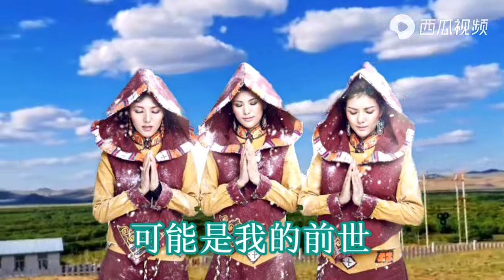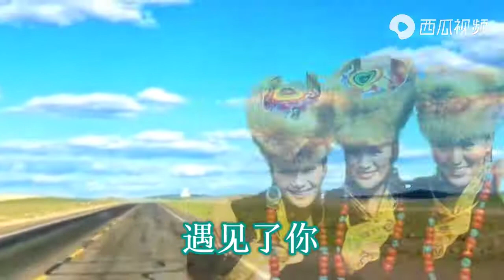这首《有缘人》雪莲三姐妹唱得深情感人